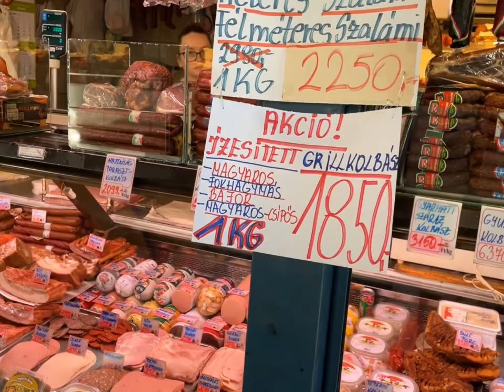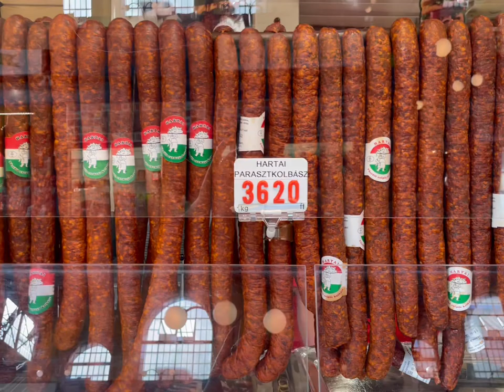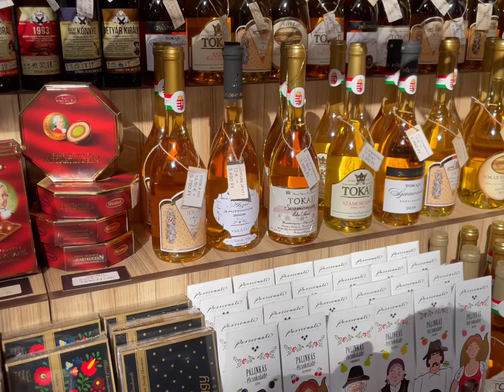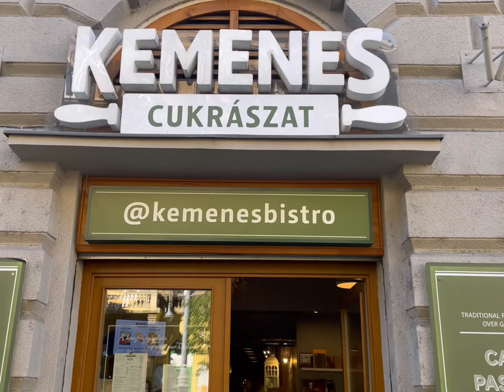Budapest morning virtual walk 2022